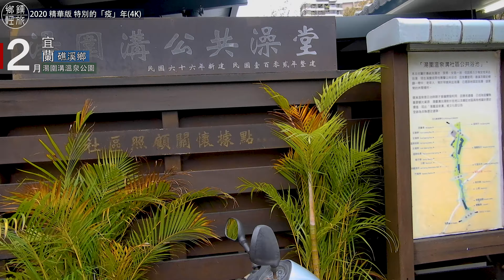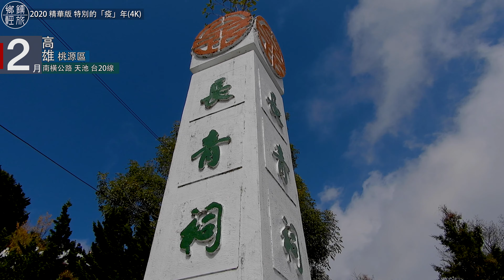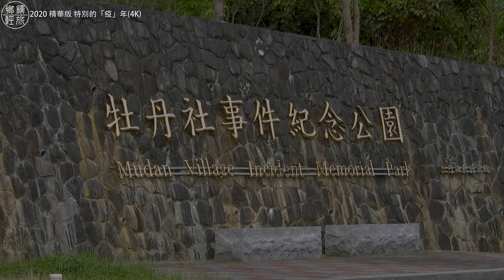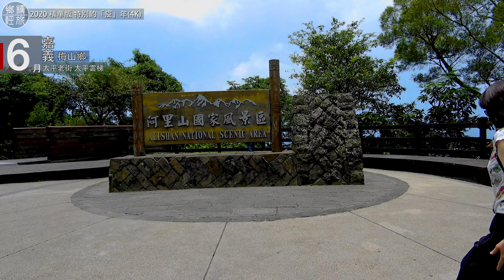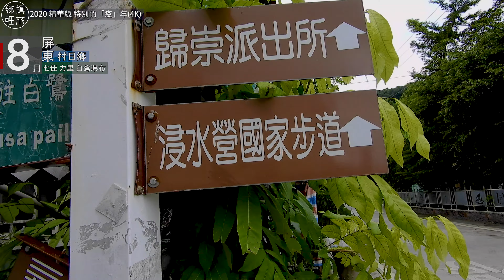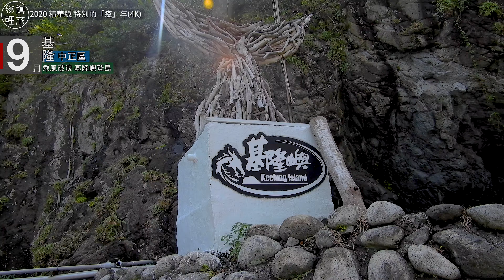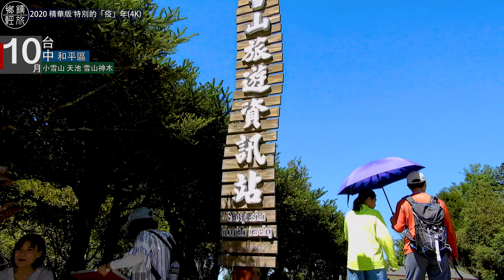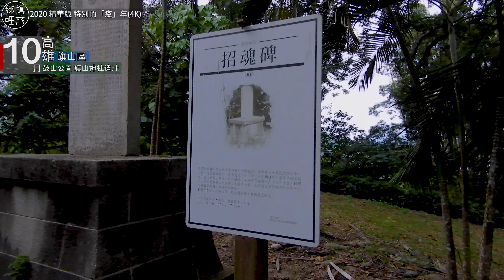我們用一年時間走了台灣這67個景點｜台灣東南西北｜上山下海｜歷史人文｜精華合集｜這「疫」年是個歷史的一年《鄉鎮輕旅》其實雨傘才是主角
本頻道單純將生活與出遊行程，隨意走走的輕旅遊而留下美好紀錄，一併分享給喜歡我們頻道的朋友。